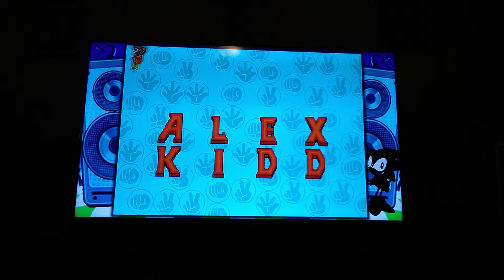Preacherman plays: Alex Kidd.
This is another episode of preacherman plays and this time we are playing Alex Kidd.